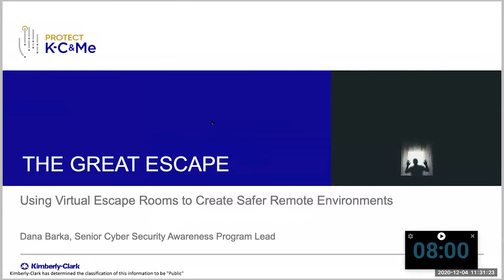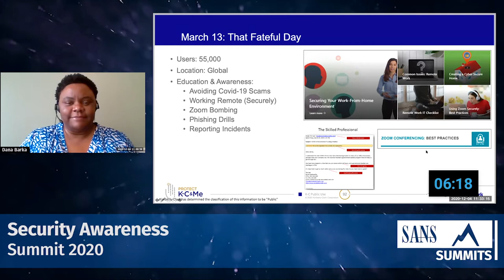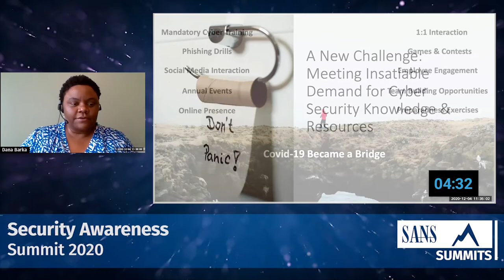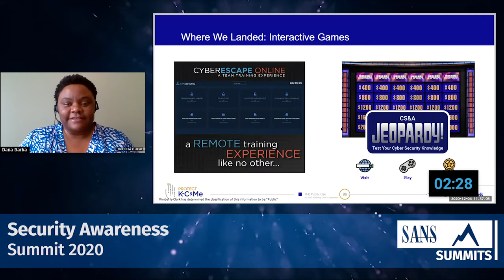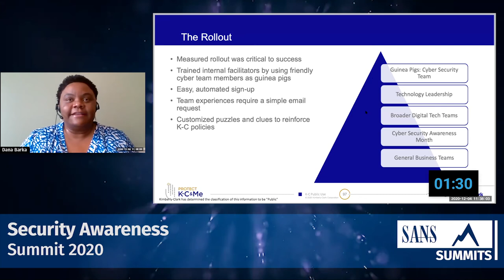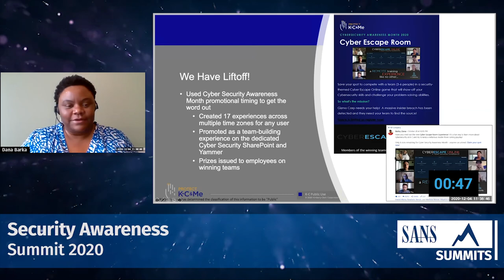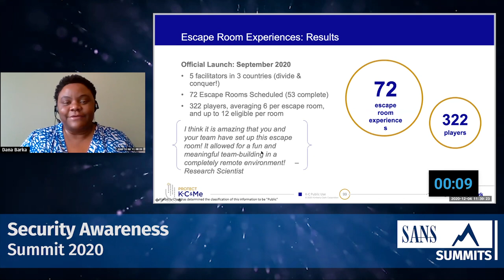The Great Escape: Using Virtual Escape Rooms to Create Safer Remote Environments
Lightning Talks: Success Stories and How-tos for Virtual Engagement

The Great Escape: Using Virtual Escape Rooms to Create Safer Remote Environments with Dana Barka, Senior Cybersecurity Awareness Program Lead, Kimberly-Clark